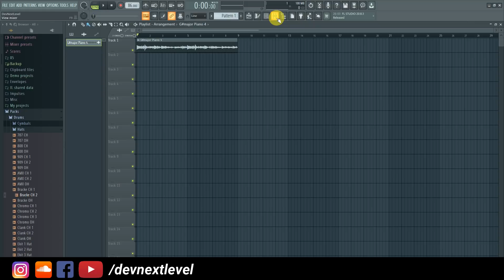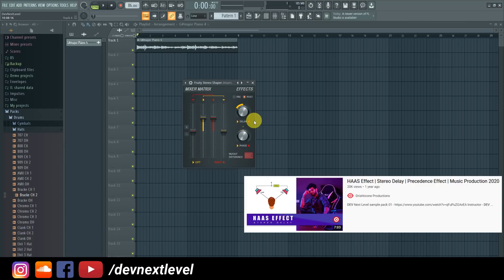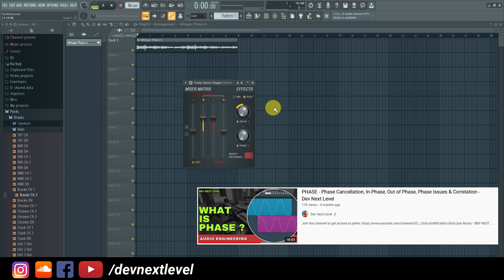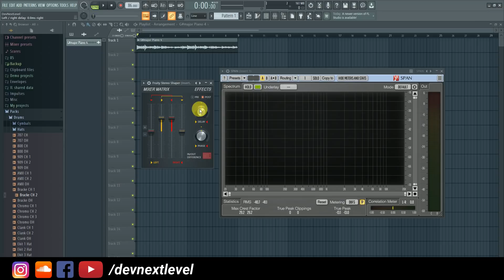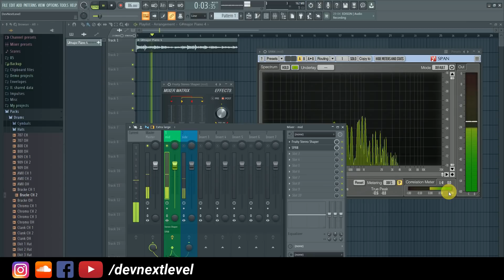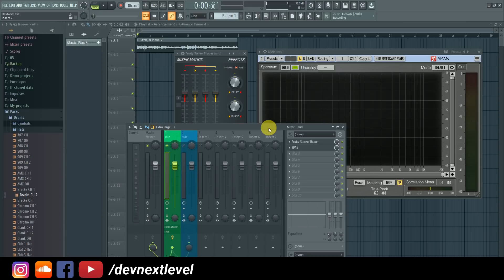Stereo Shaper - Advanced FL Studio - MasterClass - Complete Tutorial - in Hindi